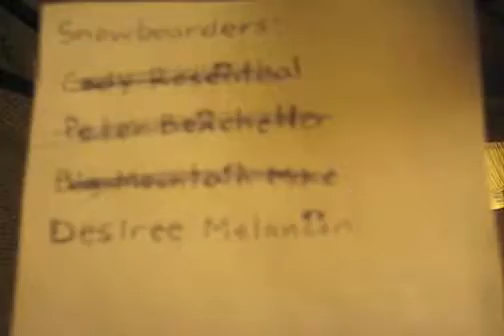Mammoth Opening Week- Harrison Went Home